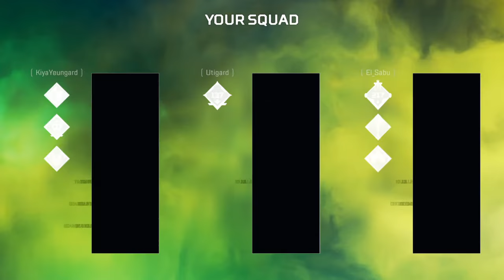Apex Legends_20200926120933